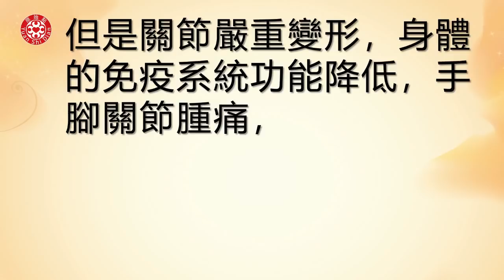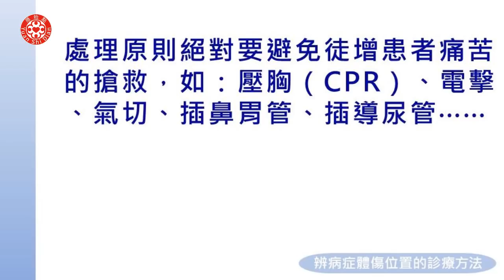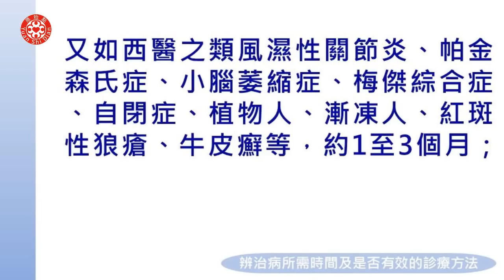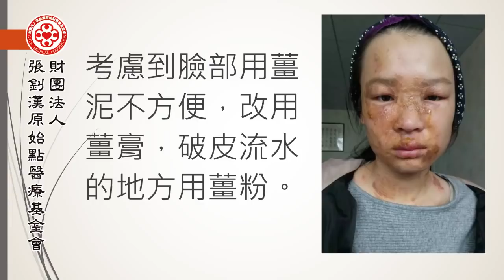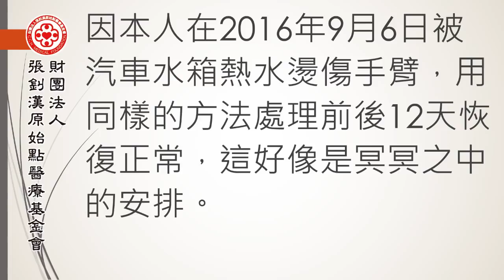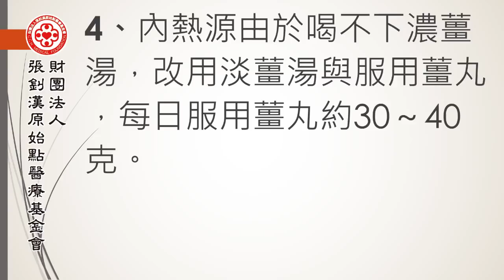2020澳門講座 四、診斷與治療(四)